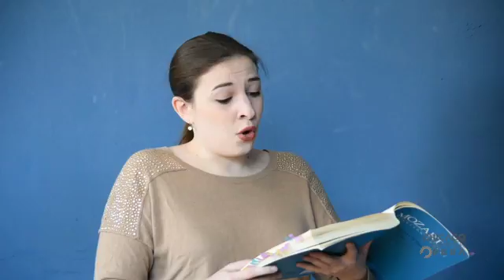Chicago Summer Opera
In the past 5 seasons we’ve had the privilege of having several leading world class voice teachers, coaches, performers, directors and conductors join us as faculty and/or conducted guest master classes. They've include: Emanuele Andrizzi, Lloyd Arriola, Anthony Barrese, Codrut Birsan, Elizabeth Byrne, Nicole Cabell, George Cederquist, John Demain, Julia Faulkner, Allan Glassman, Bruce Hall, Amy Hutchison, Quinn Kelsey, Sunny Joy Langton, Francesco Milioto, Andreas Mitisek, Yasuko Oura, Matthew Ozawa, Susanna Phillips, W. Stephen Smith, Michael Sylvester, and Pedro Yanez.